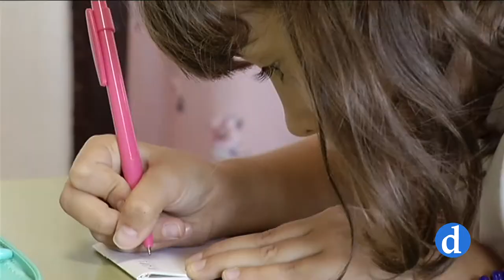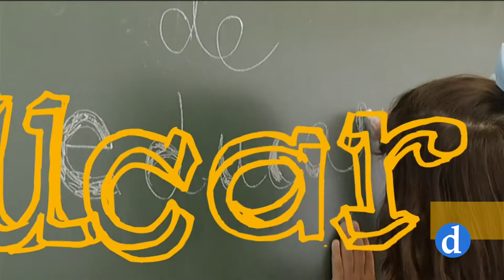El Arte de Educar | 7º Programa del Plan Pastoral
Desde la Secretaría del Plan Pastoral Diocesano se nos avanzan las principales líneas del 7º programa anual.